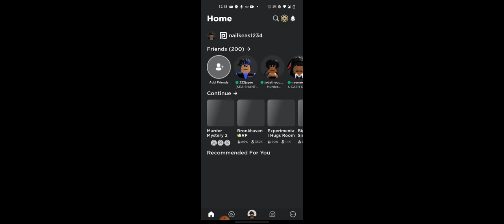little boy playing Roblox young gamer gaming